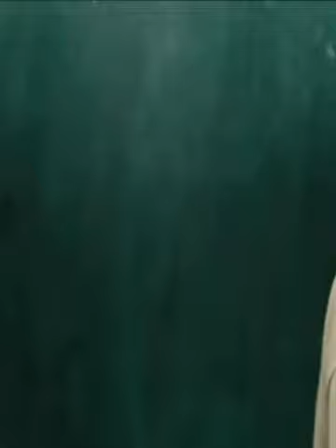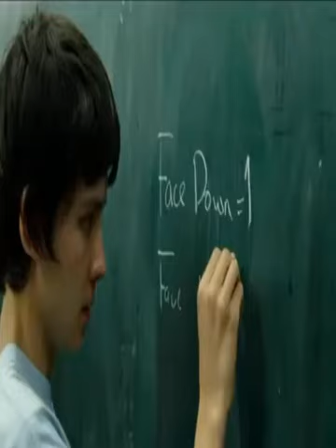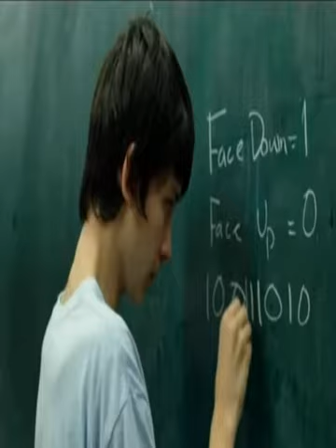A Symphony of Numbers: Nathan's Genius Echoes in 'A Brilliant Young Mind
Prepare to be captivated by the brilliance of Nathan Ellis in this heartwarming scene from the film "A Brilliant Young Mind"! Join us as we dive into the world of this extraordinary young mathematician, portrayed by the talented Asa Butterfield, as he takes center stage to solve a mind-boggling math problem at the blackboard.

🃏 In this pivotal moment, Nathan's unparalleled mathematical talent shines as he unravels the complexities of a challenging problem involving a deck of cards. The scene is not merely a demonstration of intellectual prowess; it's a glimpse into the inner workings of Nathan's uniquely gifted mind and his ability to see patterns and solutions that elude others.

🎓 As Nathan stands before the blackboard, the tension in the classroom is palpable. Watch with awe as he methodically breaks down the problem, showcasing not only his exceptional mathematical skills but also the emotional journey he undergoes in the process. This scene is a testament to the film's exploration of genius, friendship, and the triumphs of the human spirit.

🎬 Join us as we analyze the nuances of this cinematic gem, examining the symbolism behind the deck of cards and the emotional resonance of Nathan's triumph. Whether you're a fan of inspiring dramas or a lover of mathematics, this scene from "A Brilliant Young Mind" is a must-watch.

Witness the magic of Asa Butterfield's portrayal of Nathan as he conquers mathematical challenges and inspires us all to see the world through the eyes of a brilliant mind.